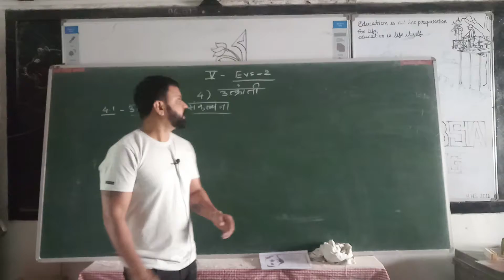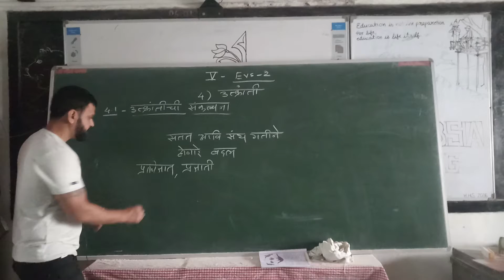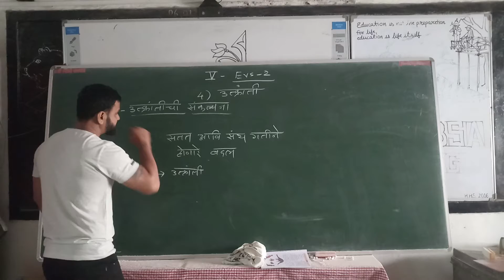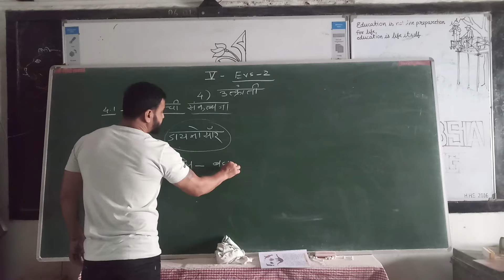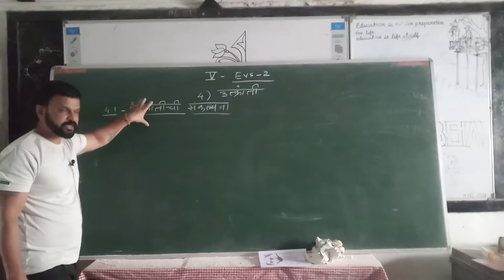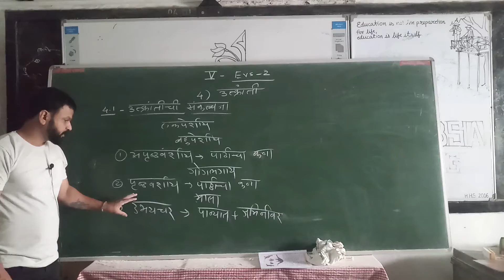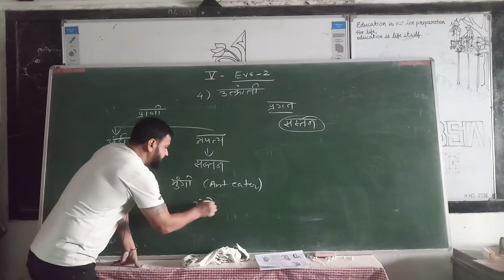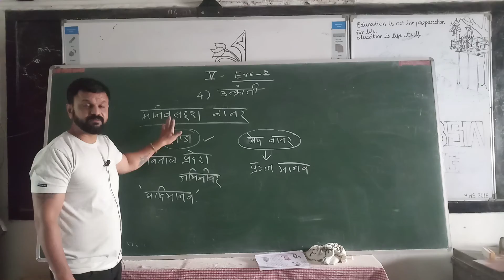STD....V, EVS 2...(ईतिहास)...४) उतक्रांती